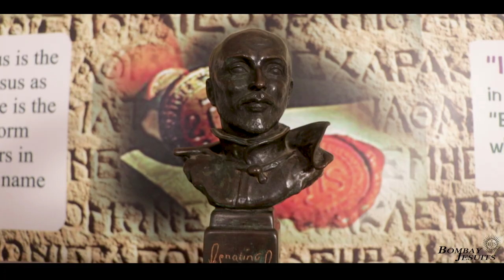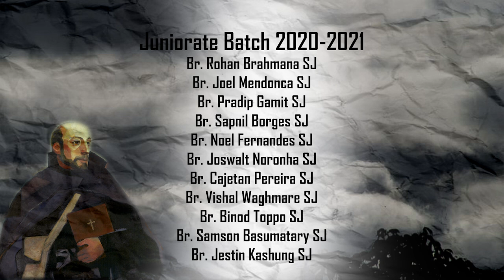Noble Knight - St. Ignatius of Loyola | Performed by The Jesuit Juniors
On the occasion of the feast of St. Ignatius, may we imbibe his spirit as we present the Jesuit anthem - Noble Knight.
Wishing you all a very happy feast!!!

Special Thanks to:
Music Production: Oswin Vaz
Cinematographer: Savio Gerhart and Christopher D'Souza
Edited By: Elmer J Pereira

AMDG